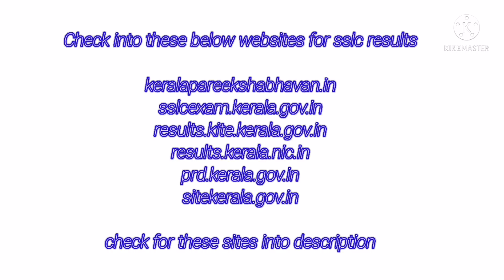sslc result on wednesday|informative|keralagovernment|onlineresult|kannurchunks|breakingnews|trend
Websites to be checked for keralagovernment

keralapareekshabhavan.in
sslcexam.kerala.gov.in
results.kite.kerala.gov.in
results.kerala.nic.in
prd.kerala.gov.in
sitekerala.gov.in